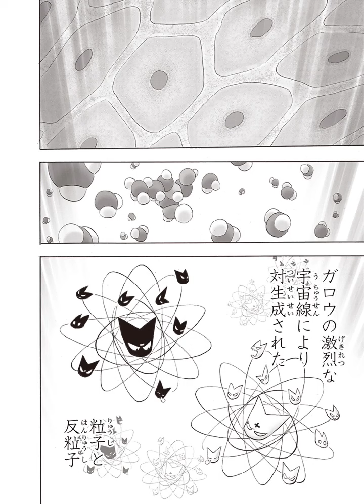Garou vs Saitama (Todas las formas de Garou)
Quería editarlo para que quedara pro pero la verdad me dio flojera porque tendría que editar imagen por imagen y son 314 si no mal recuerdo, ademas así sin edición ya pesa un montón el video, no me imagino si lo hubiera editado xd